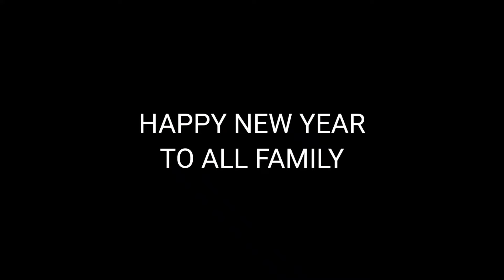TECHNO GAMERZ NEW GTA 5 VIDEO WAS SCRIPTED | TECHNO GAMERZ RGT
Video Title :- TECHNO GAMERZ NEW GTA 5 VIDEO WAS SCRIPTED | TECHNO GAMERZ RGT

Must Read:- First of all, this is a fan made channel of Techno Gamerz and this channel don't impersonate any channel or individual. So, don't spread hate.

:- Definitely this channel will give you unique content. I do many things in the video to make unique and I always try to make that stuff which you have never been seen before. I USE AI (Artificial Intelligence) to change voice to Techno Gamerz (Ujjwal). I ADD MY OWN RECORDED GAMEPLAY in the video and sync with gamers voice in such a way that video have high educational and entertainment value. I also add sound effects according to the situation, background music according to gameplay moments, Subtitles, Memes, etc. My all gameplays are fully edited, colour grading,
If you have any concerns and if I used your content and you want to remove it, please send an email at . We will remove it as soon as possible.

About: This is a gaming channel here you find gaming videos in hindi, I play PC games as well as mobile games. I play many games like Gta 5, Minecraft, Horror Games, Funny Games, etc.